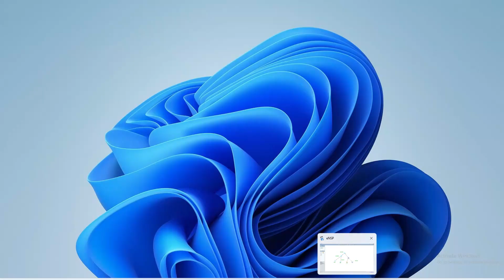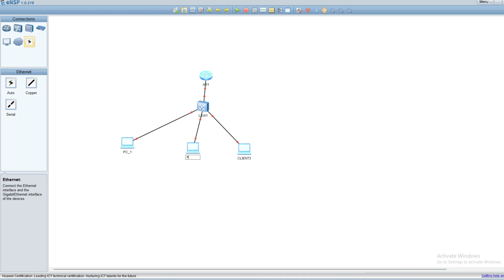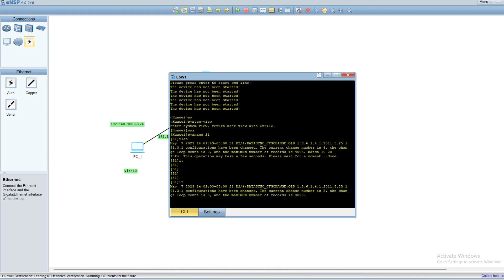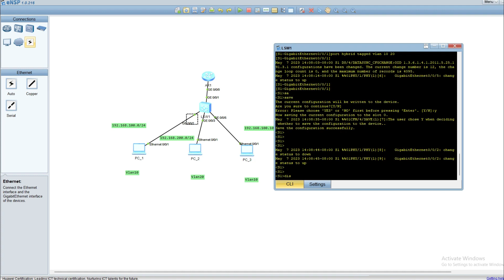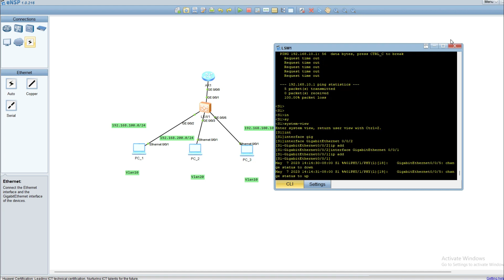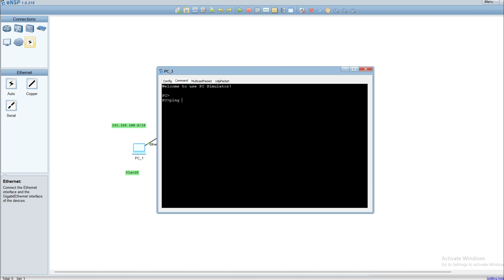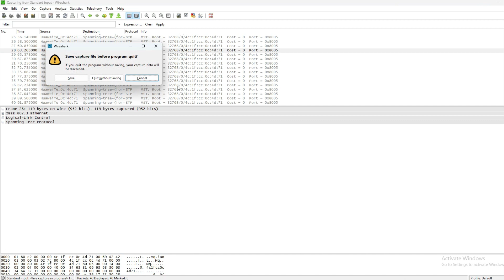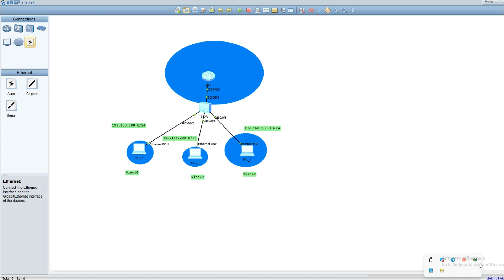Configuring Interface-based VLAN Assignment (Statically Configured Interface Type)2023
Procedure
Configuring the default VLAN for an access interface
Run system-view

The system view is displayed.
Run vlan vlan-id
A VLAN is created, and the VLAN view is displayed. If the specified VLAN has been created, the VLAN view is directly displayed.
Run quit
Return to the system view.
Run interface interface-type interface-number
The view of the Ethernet interface to be added to the VLAN is displayed.
Run port link-type access
The Ethernet interface is configured as an access interface.
Run port default vlan vlan-id
The default VLAN is configured for the interface and the interface is added to the specified VLAN.
(Optional) Run port discard tagged-packet
The interface is configured to discard incoming tagged packets.
Configuring the default VLAN for a trunk interface
Run system-view
Run vlan vlan-id
Run quit
Run port link-type trunk
The Ethernet interface is configured as a trunk interface.

Run port trunk allow-pass vlan  vlan-id1 to vlan-id2   &1-10| all

The interface is added to the specified VLAN.

(Optional) Run port trunk pvid vlan vlan-id

The default VLAN is configured for the trunk interface.

If the VLAN allowed by an interface is the default VLAN of the interface, packets from the VLAN are forwarded as untagged.

Configuring the default VLAN for a hybrid interface
Run system-view

Run port link-type hybrid

The Ethernet interface is configured as a hybrid interface.

Run the following commands as required.

Run port hybrid untagged vlan  vlan-id1  to vlan-id2 &1-10| all

The hybrid interface is added to the VLAN in untagged mode.

Run port hybrid tagged vlan vlan-id1  to vlan-id2 &1-10 | all

The hybrid interface is added to the VLAN in tagged mode.

(Optional) Run port hybrid pvid vlan vlan-id

The default VLAN is configured for the hybrid interface.